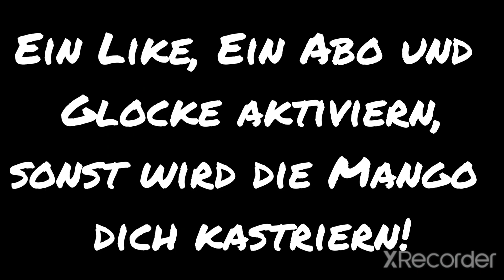Schafft es SAMI ZAYN in den MAIN EVENT?! - Road to WM 39 Part 1